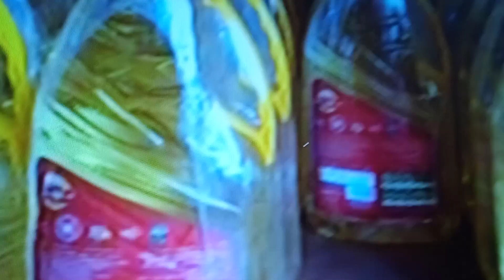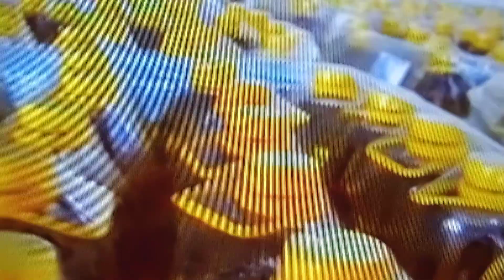وزير التجارة يهدد أصحاب المحلات حال بيع زيت المائدة بأعلى من سعره وبأن العصابة وراء هذه الأزمة صولد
أزمة زيت المائدة
أزمة السميد
أزمة الدقيق
أزمة السكر
وزير التجارة
الجزائر
كمال رزيق
صولد في كل المواد الغذائية
تخفيض في كل المواد الغذائية